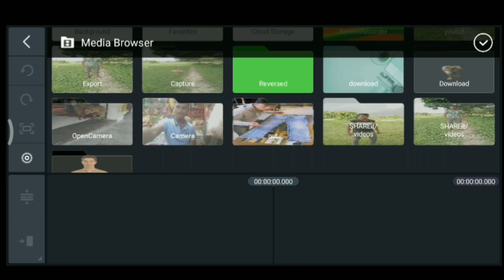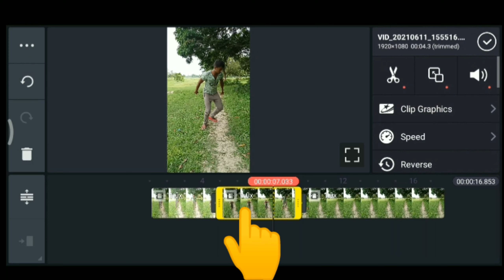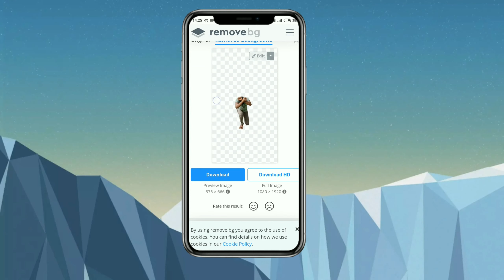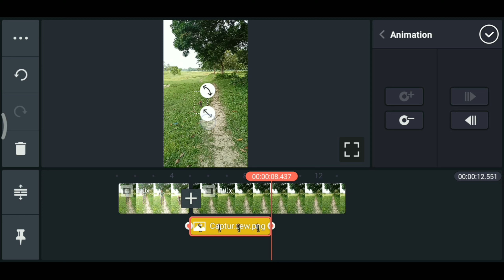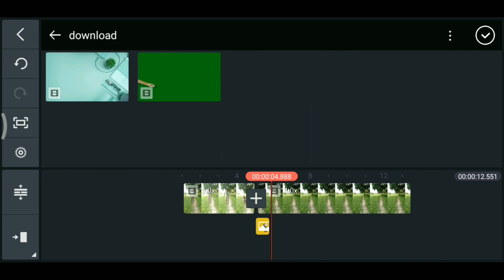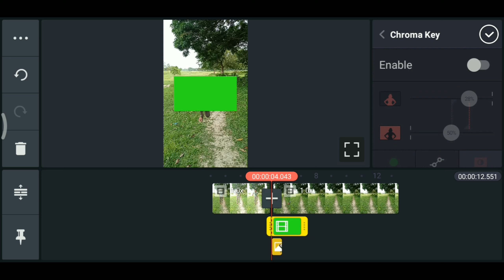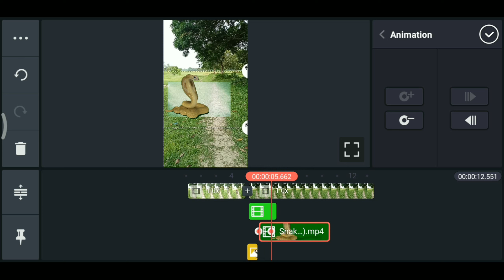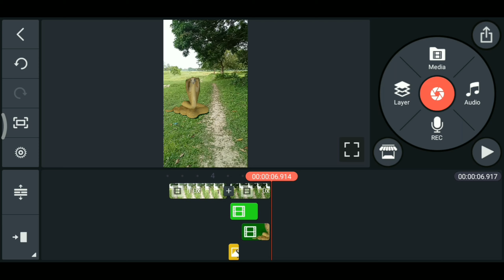Naag nagin tutorial video // Maanchhe baat Ichchhadhari Nag kasari Banne Kinemaster@TechinNepal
Maanchhe baat ichchhadhari Nag kasari banne Kinemaster// Very Easy Tech in Nepal

Hello 👋 friends welcome back to Tech in Nepal 🌹
I hope you all are fit and fine in this lockdown.so
Apps and green screen which is Used in this video. All links are given below👇

Note :- Full image Of video credit to respected chenal  owner.

Be infringing :-non-profit education or personal use.